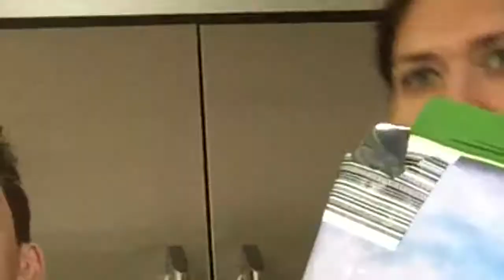WORLDS SPICIEST DRINK *EXTREMELY HOT*